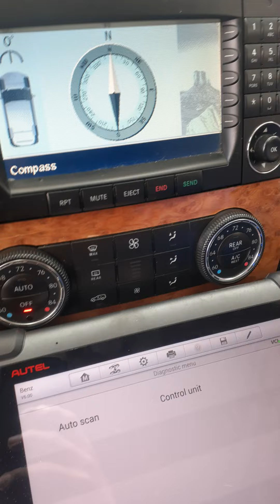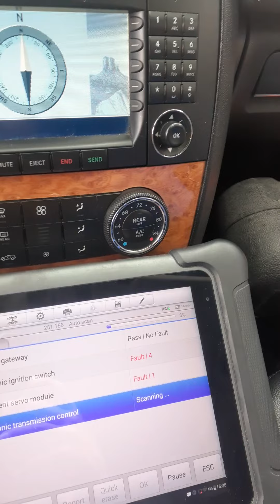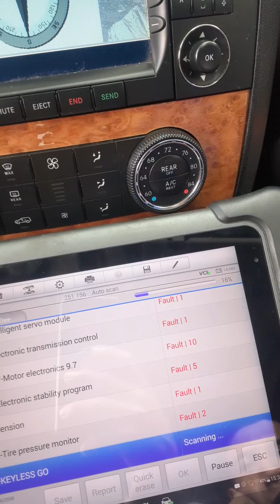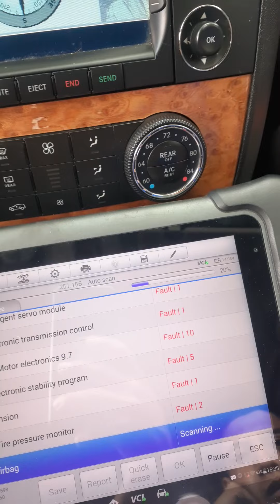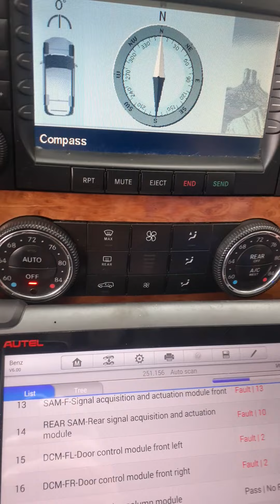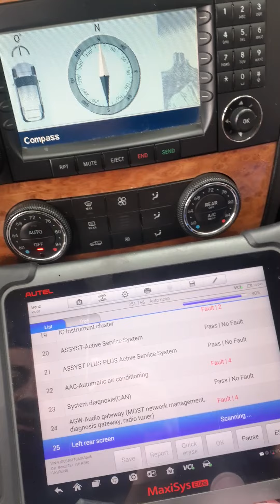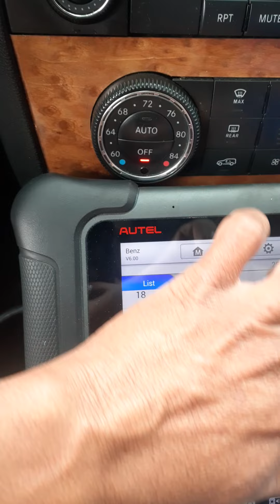Haciendo scaneo en la calle a una ban mercedes Benz con 70 codigos agarramos clientes 🤣🤣